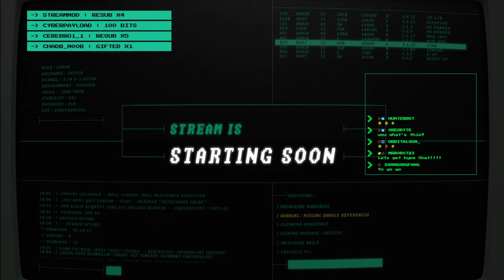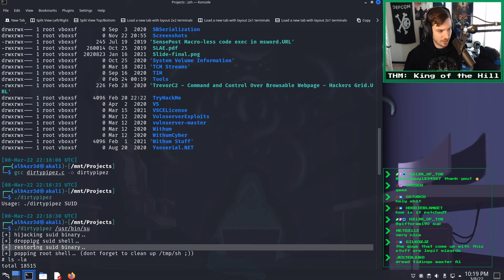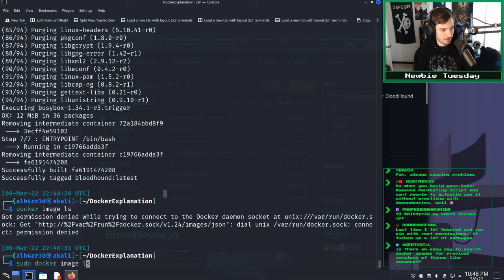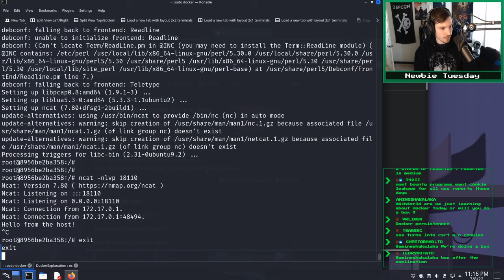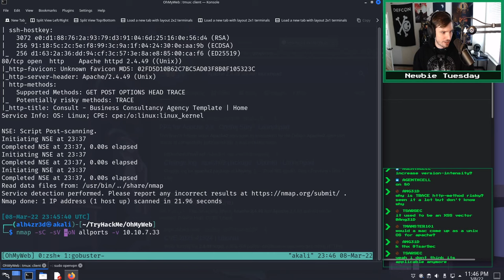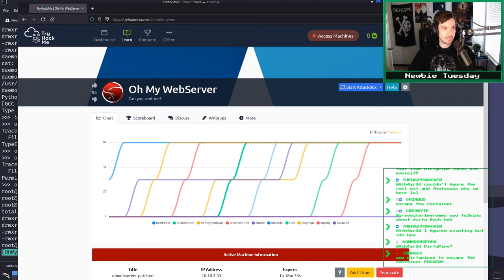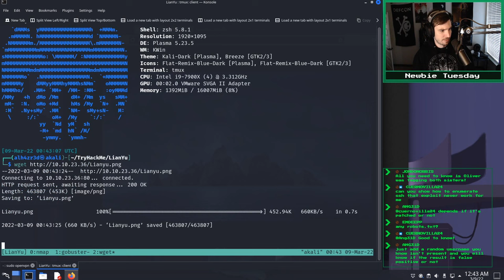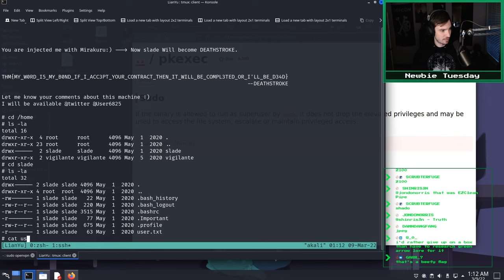Newbie Tuesday - An Introduction to Docker and Hacking TryHackMe's "OhMyWeb"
Cthulhu fhtagn, current and future cultists! In this stream, by viewer request, I did a thorough introduction to the practical use of Docker, demonstrating its basic functionality and discussing the applications of the software for penetration testers. If you're mystified by Docker and unsure how it works/what it's used for, this is for you! Subsequently, I take on "OhMyWeb" on TryHackMe; a fairly easy room showcasing an interesting path traversal vulnerability in Apache.

If you're interested in more like this, make sure to give my Twitch stream a look because I do a lot more content on there streaming 3 times per week!